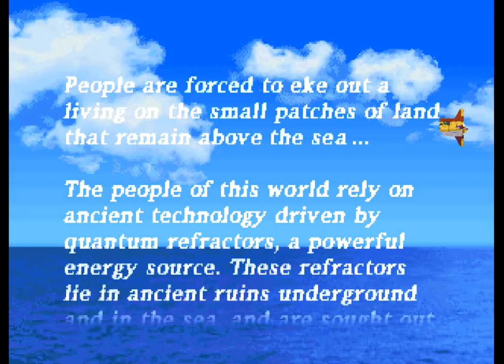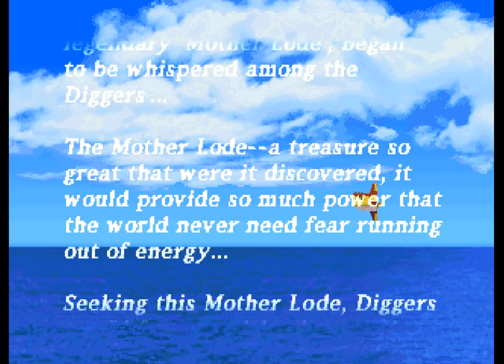MegaMan Legends - 1 - tiny tornado tonion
despite being a pretty big megaman fan, as watchers of this channel may have guessed, I have never played and know next to nothing about this game at all, beyond it being 'megaman but more action/adventure'. looking forward to the ride! be patient with me :O